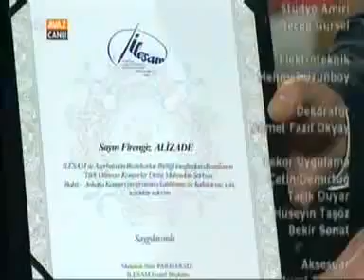TRT AVAZ MAHNIDAN ŞARKIYA BAKÜ ANKARA KONSERİ 19 11 2015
İLESAM Organizasyonuyla
Türk Dünyası Konserler Dizisi

“Mahnıdan Şarkıya” Bakü-Ankara Konseri
19 Kasım 2015   ANKARA
TRT AVAZ (Arı Stüdyosu/Canlı Yayın)

TRT Avaz